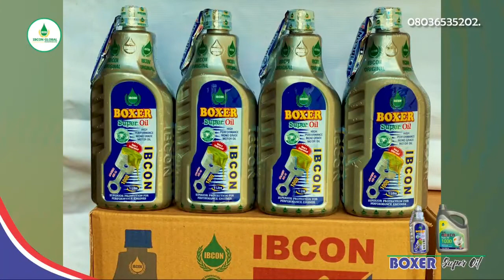Yadda yan bindiga suka sace sama da mutum Hamsin tare da raunata mutane da kashe wani a Katsina